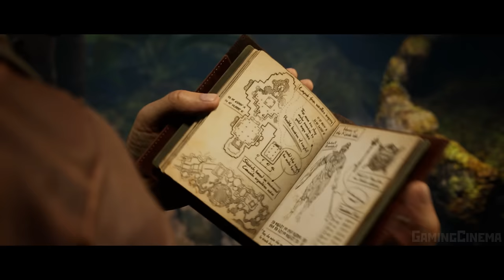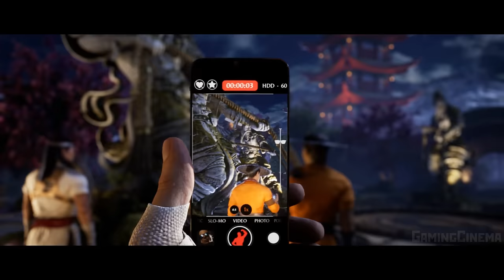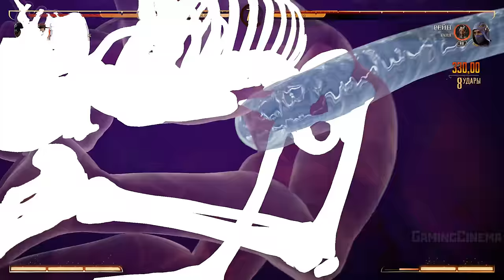✪ Mortal Kombat 1 [ИГРОФИЛЬМ] Все Катсцены + Минимум Геймплея [PC|4K|60FPS ]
Компьютерная игра Mortal Kombat 1.
Файтинг, разработанный студией NetherRealm Studios и изданный Warner Bros. Games. Это двенадцатая часть в основной серии Mortal Kombat.

В Mortal Kombat теперь официально есть мультивселенная. Обе концовки из Mortal Kombat 11 случились. Главным злодеем выступает Титан Шанг Цунг из его концовки DLC сюжета Aftermath и его цель теперь завоёвывать все остальные таймлайны, поэтому он и начал наводить беспорядок в мирной вселенной Лю Кэнга.

В финале игры будет происходить эпическая битва между добрыми версиями МК персонажей со стороны Лю Кэнга против злых версий МК персонажей со стороны Шанг Цунга на Пирамиде из Армагеддона. Закончить сюжет можно за любого персонажа из ростера на выбор.

В финальной главе выбранный игроком персонаж будет сражаться против амальгама версий МК персонажей. Таких как Лю Чи, Касоня, Баракейдж и т.д. Мультивселенная безумия.